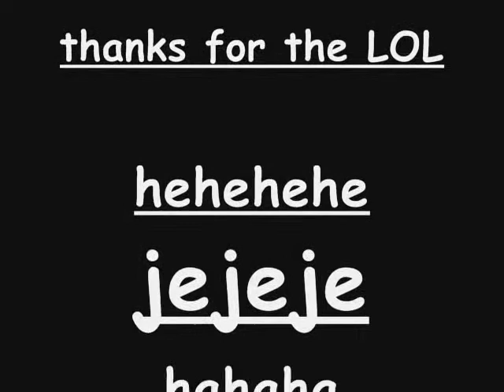how to back flip head first